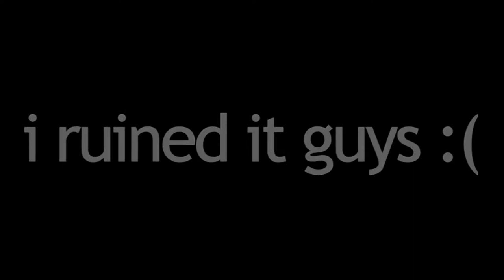Circles are round the music video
Hey so my friends did a math project and it’s honestly great so i wanted to share it. I might have their permission to.